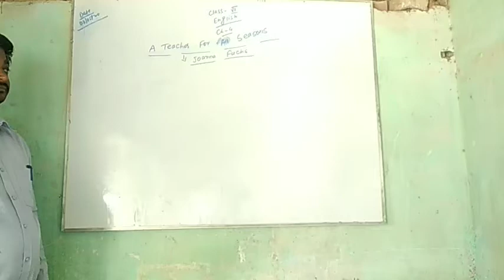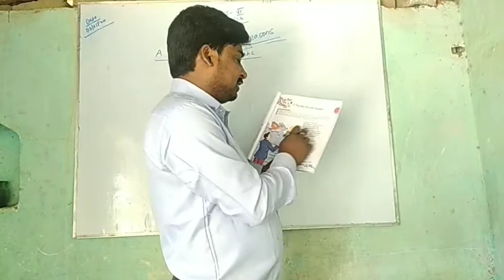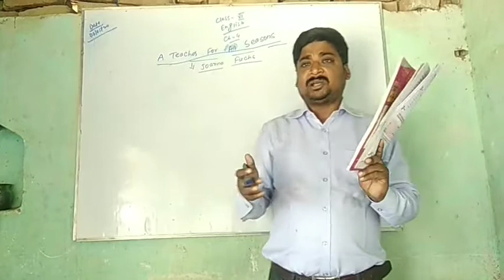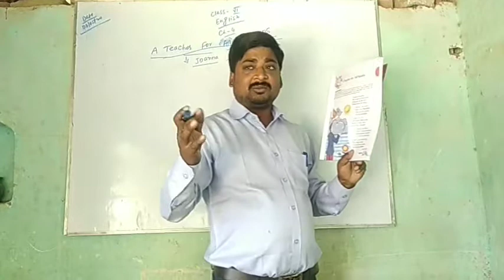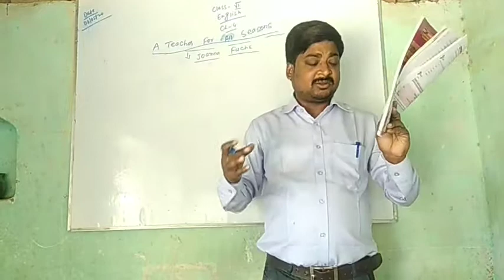Class 6 English Chapter 4 Teacher for All seasons